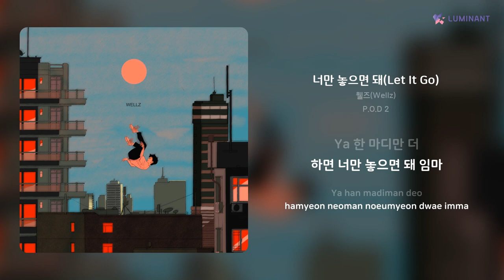웰즈(Wellz) - 너만 놓으면 돼(Let It Go) | 가사 (Lyrics)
Artist: 웰즈(Wellz)
Track: 너만 놓으면 돼(Let It Go)
Album: P.O.D 2
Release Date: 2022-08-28